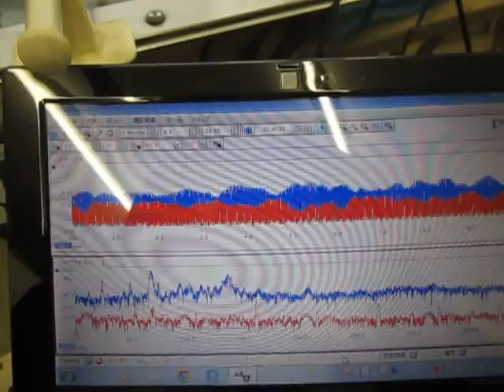超音波テスター Ultrasonic tester